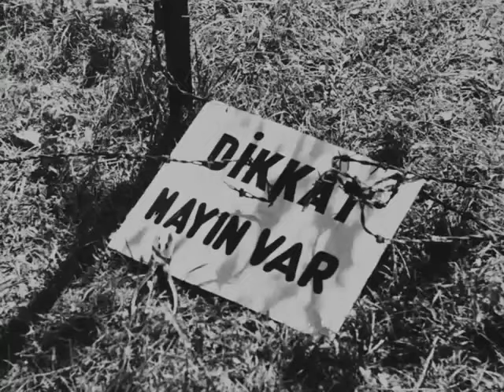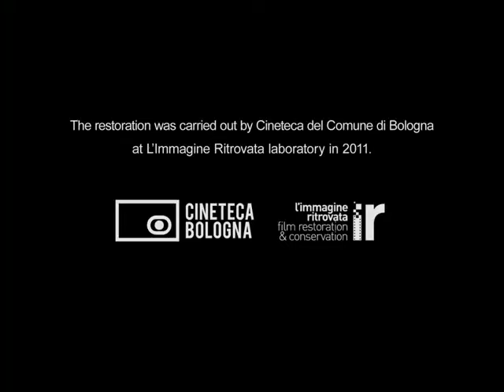Yılmaz Güney __ Pervin Par _ // HUDUTLARIN - KANUNU // _ (1967)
Konusu : Bir sınır köyündeki zorlu yaşam koşulları konu edilir. Kaçakçılığın yaygın olduğu köyde bir üsteğmen öldürülür. Bunun üzerine askerler, sınırdaki denetimi arttırırlar. Sıradan bir köylü olan Hıdır ise sınırdan hayvan geçirmeyi başarmıştır. Bunun üzerine köy ağaları kaçakçılık yapması için Hıdır’ a baskı yapar. Fakat Hıdır kaçakçılık yapmayı reddeder. Hıdır' ın amacı, köye okul yapılmasını sağlamaktır. Ancak ağaların baskıları Hıdır’ı çaresiz bırakacaktır. (Yiğitalp Ertem)

Oyuncular : Yılmaz Güney, Pervin Par, Erol Taş, Tuncel Kurtiz, Danyal Topatan, Osman Alyanak, Tuncer Necmioğlu, Atilla Ergün, Muharrem Gürses